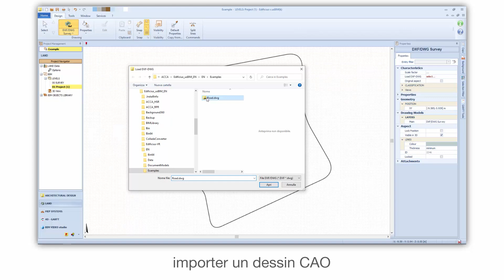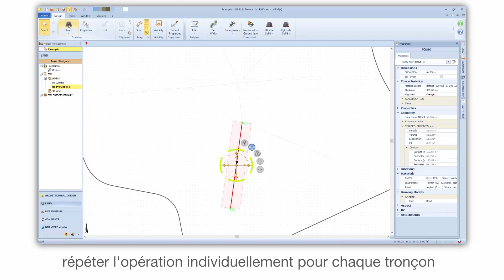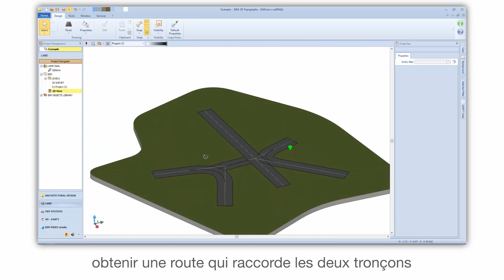Tutoriel Vidéo de Edificius - Le Dessin de la route depuis DXF/DWG - ACCA software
Comment dessiner automatiquement la route à partir d'un dessin DXF/DWG ? Regardez comment dessiner automatiquement la route à partir d'un dessin DXF/DWG dans Edificius. Si vous le souhaitez, téléchargez Edificius